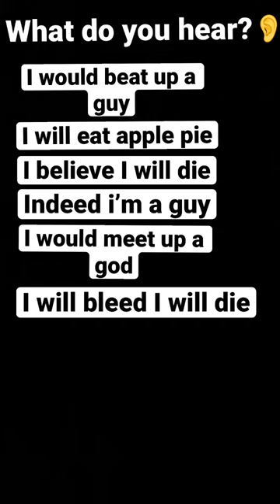What do you Hear?👂